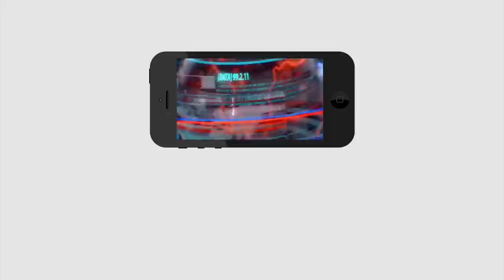Big Breaking | Young Leaders Came Out From TDP Party | రాయలసీమ యువనేతలు టీడీపీకి గుడ్ బై | PDTV News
రాయలసీమ యువనేతలు టీడీపీకి గుడ్ బై | Big Breaking | Young Leaders Came Out From TDP Party | PDTV News